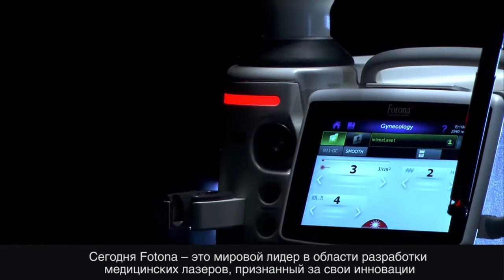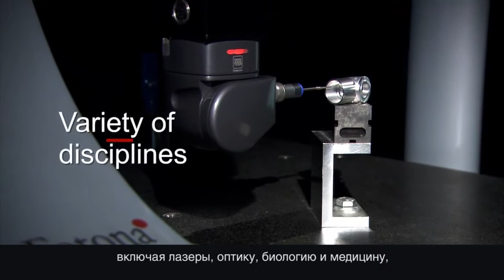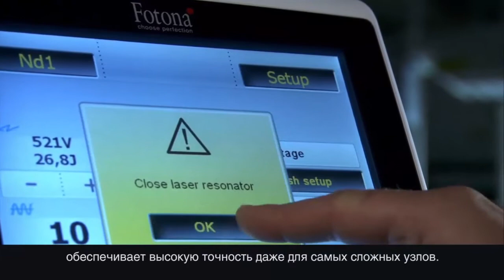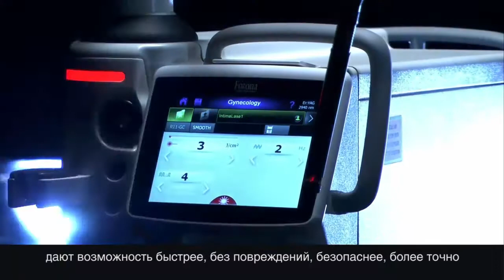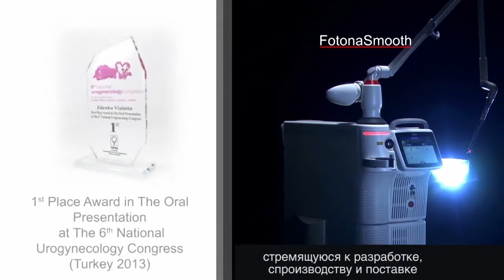50 лет лазерных инноваций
50 лет лазерных инноваций